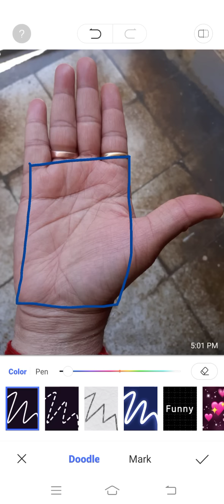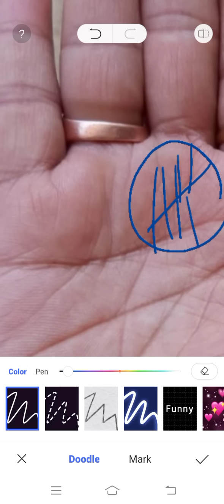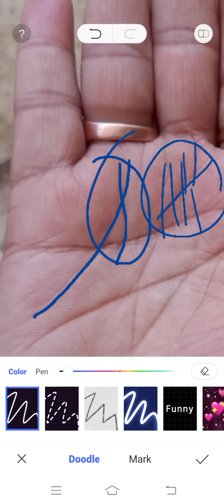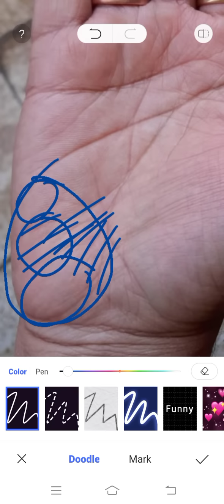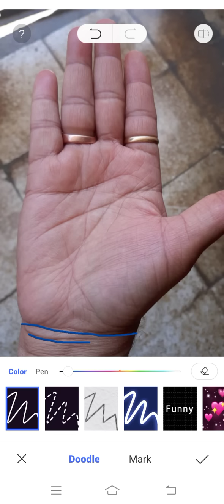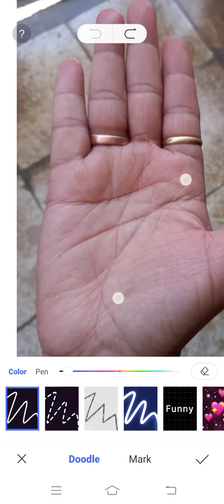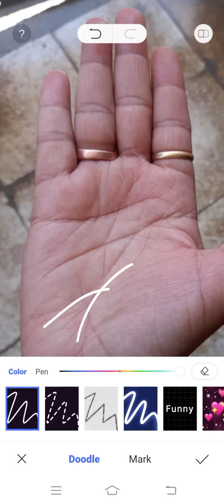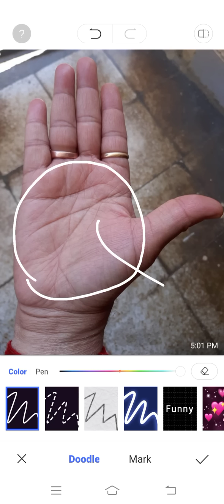वृहस्पति पर्वत का वर्ग एंव मंणिबंध की चौथी लकीर का आधा होना, परिणाम